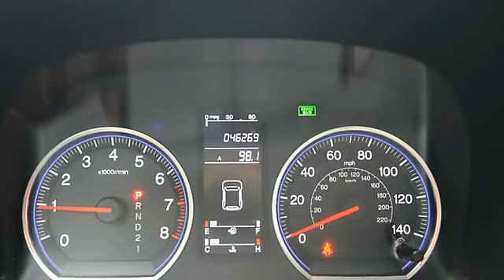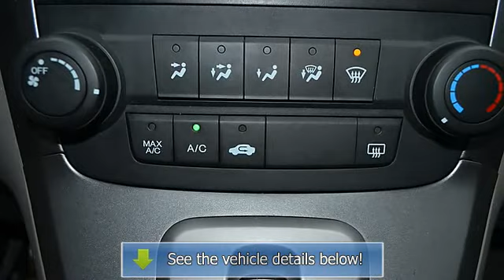2008 Honda CR-V - Cherokee Chrysler Dodge Jeep - Canton, GA 30114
200 Liberty Blvd.

For Sale: 2008 Honda CR-V
VIN: JHLRE38368C052335
Engine: 4 Cyl.
Drivetrain: FWD
Transmission: Automatic
Mileage: 46,269
Color: Glacier Blue (exterior)  (interior)

Features: